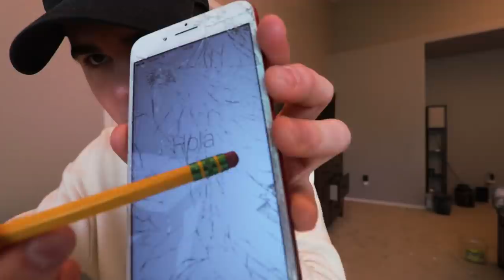Can You Fix Any iPhone Crack With This Tool!? (Does It Work) | David Vlas